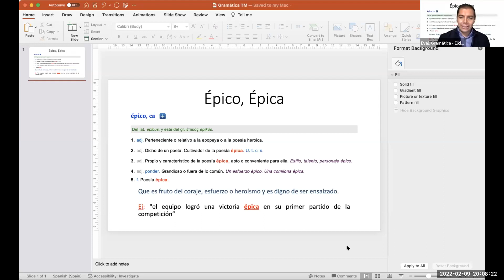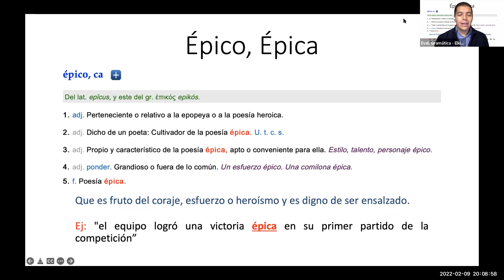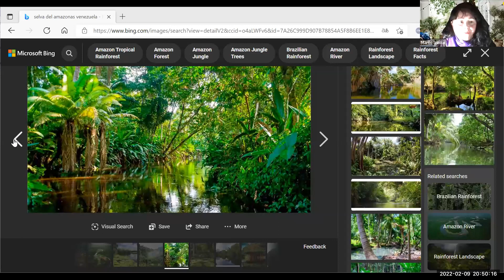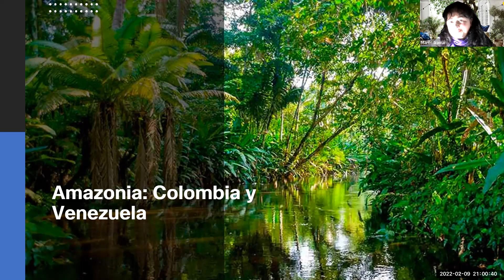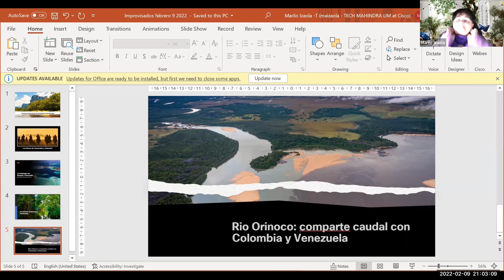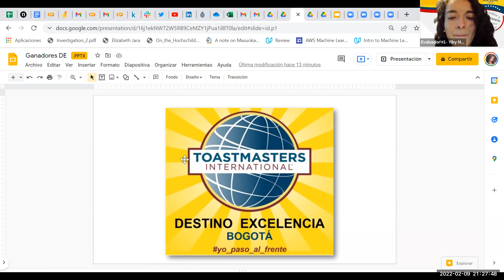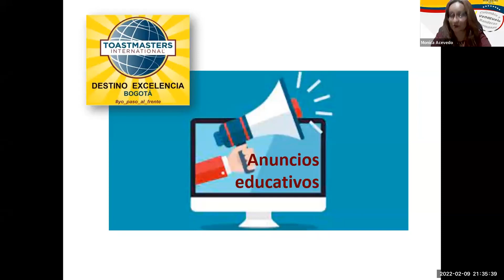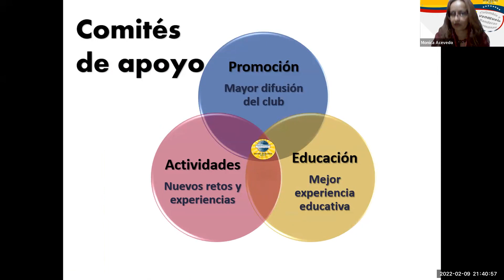Sesión Virtual Feb 9 2022 Toastmasters Destino Excelencia